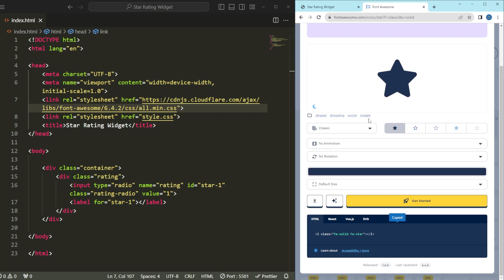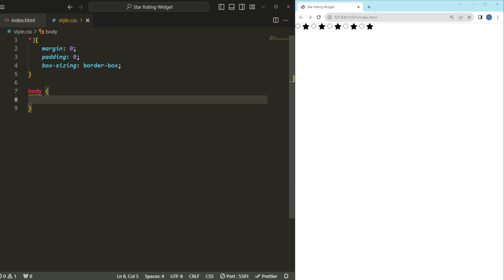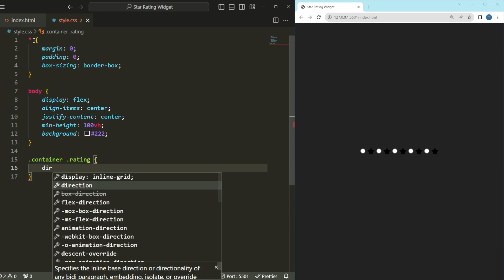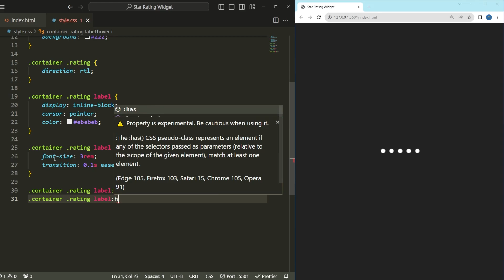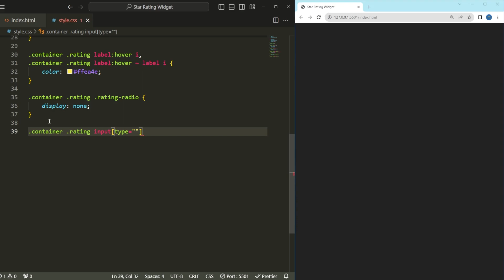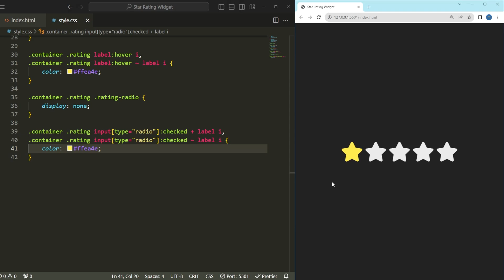How To Create A Simple Star Rating Using HTML & CSS | Star Rating Widget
In this tutorial, we'll walk through the process of building a straightforward star rating system using only HTML and CSS. Adding a rating feature to your website or application can enhance user engagement and provide valuable feedback.

⏱️ Timestamps :
00:00 - Introduction
00:54 - Setting up HTML structure
02:46 - Styling the star rating widget with CSS
05:57 - Conclusion and Final Review